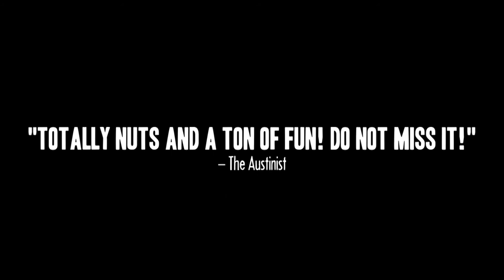The Intergalactic Nemesis Is Coming To The Neptune In Seattle!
STG presents The Intergalactic Nemesis at the Neptune Theatre in Seattle on Saturday, October 15, 2011. Tickets are on sale now!